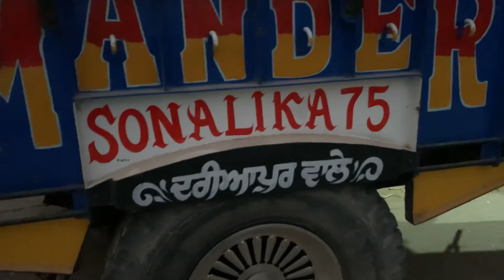Sonalika old model 🚜new plat form 👌dekho kima tyer honda aa